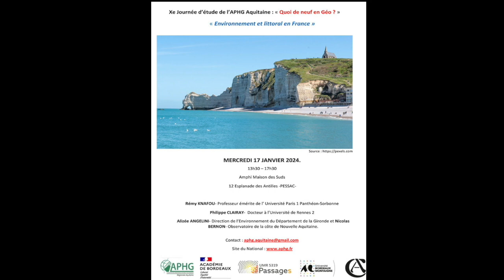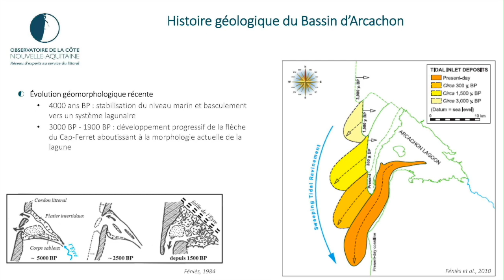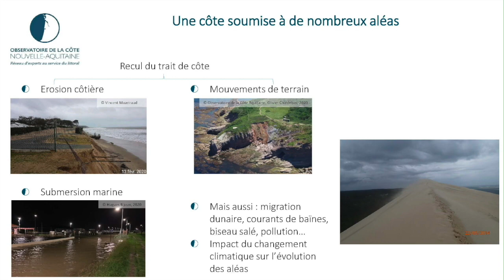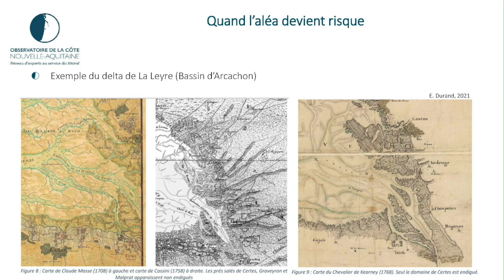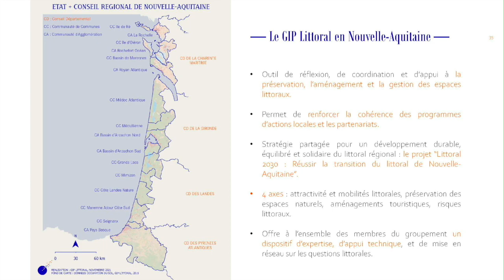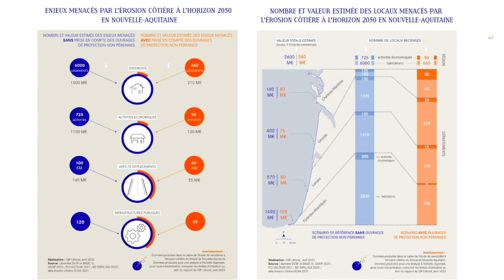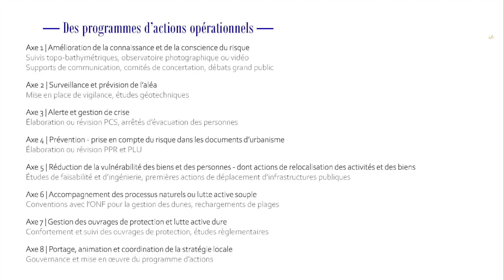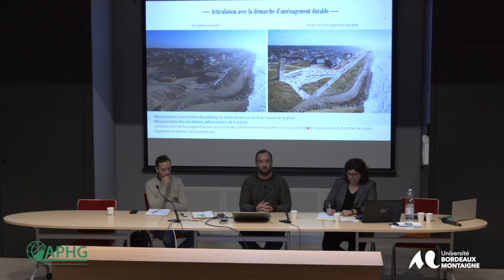Martin RENARD, Nicolas BERNON, L'évolution du trait de côte et processus d’érosion en Gironde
Au cours de la 10ème Journée « Quoi de neuf en Géographie ? » sur le thème « Littoral et environnement en France », Martin Renard (GIP Littoral) et Nicolas BERNON (Observatoire de la côte de Nouvelle-Aquitaine) ont présenté à deux voix une communication : « L'évolution du trait de côte sous l’action des processus d’érosion en Gironde : menaces pour les aménagements en place et riposte "douce et graduée" des pouvoirs publics ». Cette Journée, qui s’est tenue le 18 janvier 2024 à la Maison des Suds à Pessac, a été co-organisée par l’APHG Aquitaine, l’Université Bordeaux Montaigne et l’UMR 5319 Passages.